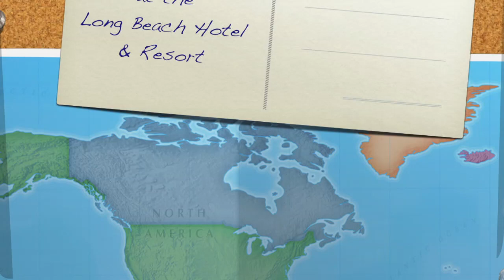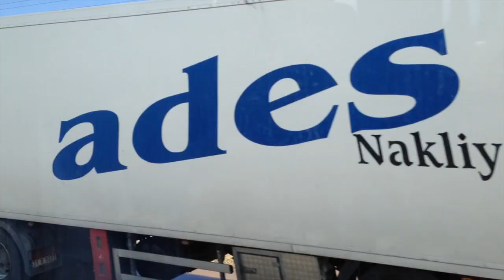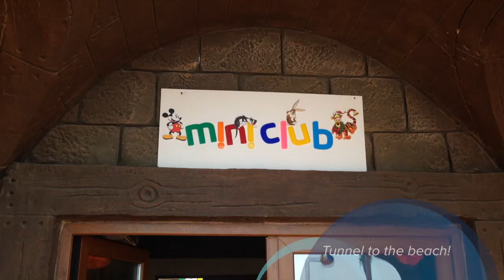Turkey 2014 (Long Beach Hotel & Resort, Alanya)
our holiday